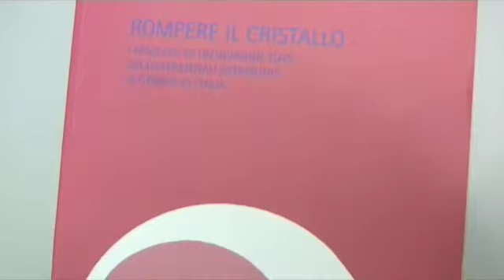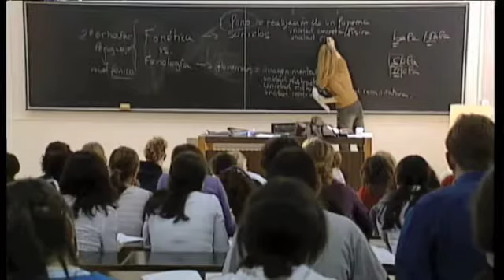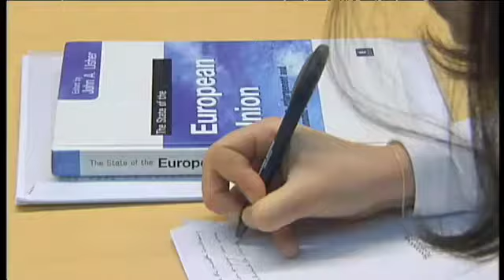Isfol. Intervista ad Emiliano Rustichelli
Emiliano Rustichelli, ricercatore Isfol dell'Area Analisi e Valutazione delle Politiche per l'Occupazione, presenta il volume "Rompere il Cristallo" che analizza i risultati di un'indagine Isfol sui differenziali retributivi di genere in Italia.